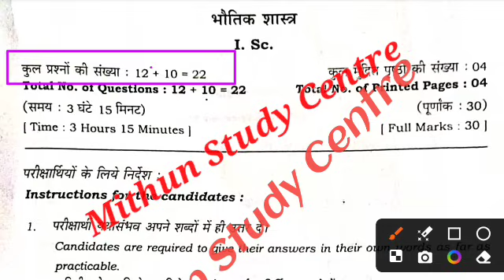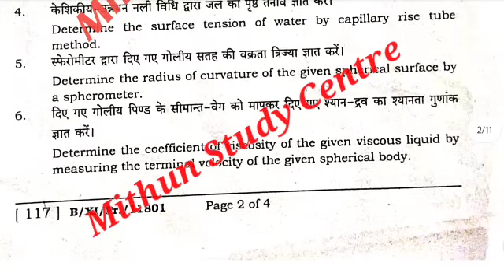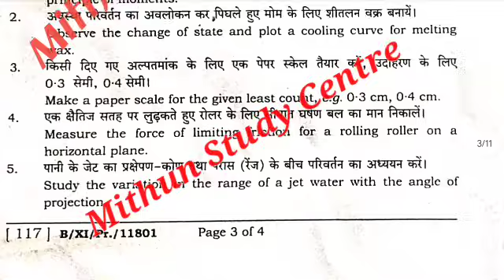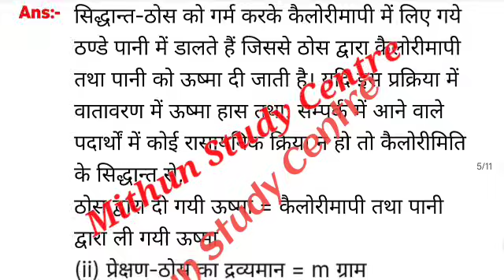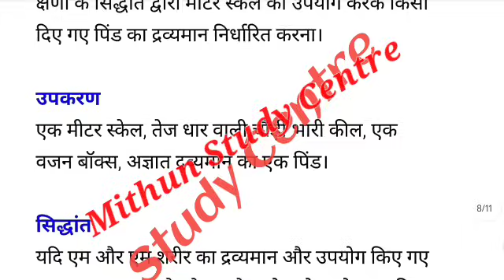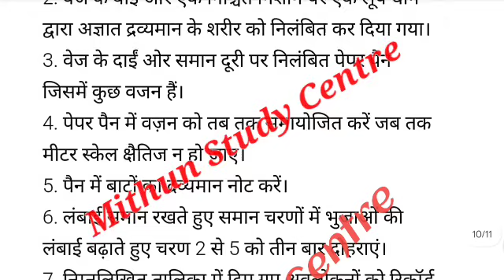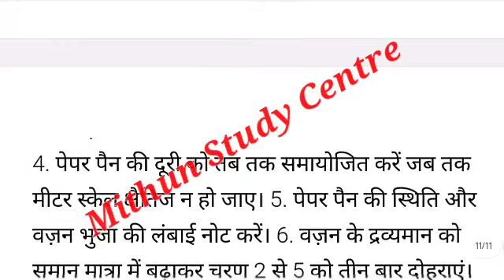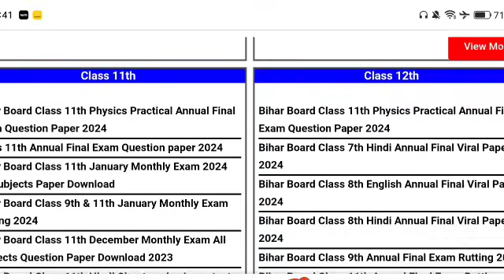21.3.2024 Physics Practical Class 11th exam Viral Paper 2024 | 21 March 11th Physics Practical 2024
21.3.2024 Physics Practical Class 11th exam Viral Paper 2024 | 21 March 11th Physics Practical 2024

Whatspp Group -

Class 11th Physics Practical ka Original Out Paper 2024
Bihar Board Class 11th physics practical ka Objective Answer key 2024
Bihar Board Class 11th Physics Practical Original Question Paper annual exam 2024 | Bseb Bihar Board inter 2025
Class 11th annual exam 2024 physics practical Viral paper || Class 11th Physics Practical answer key 2024
Class 11th Physics Practical final exam 2024
11th class physics practical original question paper annual exam 2024
Class 11th physics practical Question Paper Download Annual Exam 2024
21 March physics practical 2024
21 March
physics 11th 2024
Class 11th final exam physics practical subjective question bseb class 11th physics practical subjective question bihar board 11th exam 2024 physics practical subjective 11th original question paper
class 11th physics practical question bseb class 11th physics practical Varshik Priksha subjective bihar board paper solution
physics practical original subjective question class 11th exam bseb
bseb 11th physics practical annual exam question paper 2024
Bihar board class 11th physics practical annual exam question paper with answer
Bseb 11th physics practical final exam question paper 2024
11th physics practical annual exam question paper with answer
11th physics practical final exam 2024 Class 11th physics practical annual exam 2024 question paper with answer

11th class physics practical subjective question
physics practical class 11 objective question 2024 bihar board
class 11th physics practical subjective question answer
physics practical class 11 objective question 2024
class 11 bihar board physics practical question paper 2024
bihar board 11th physics practical objective question 2024
class 11 physics practical bihar board exam 2024
bihar board 11th physics practical question paper 2024 subjective